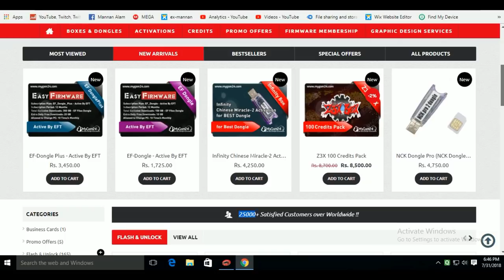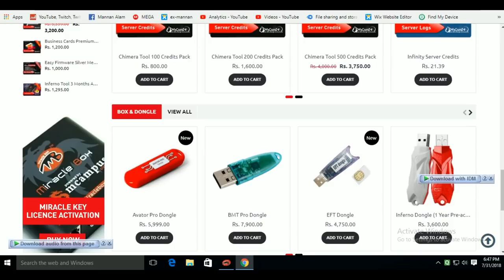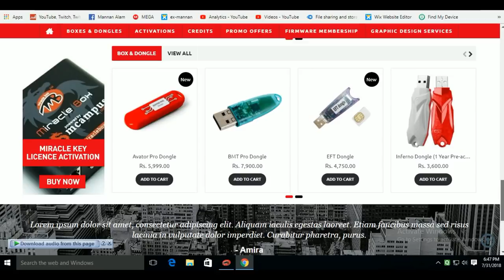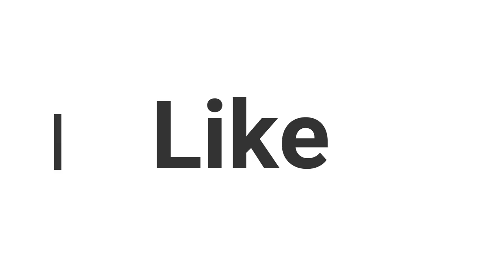miracle key renewal !! & frp tool/Activation !! by EX Mannan